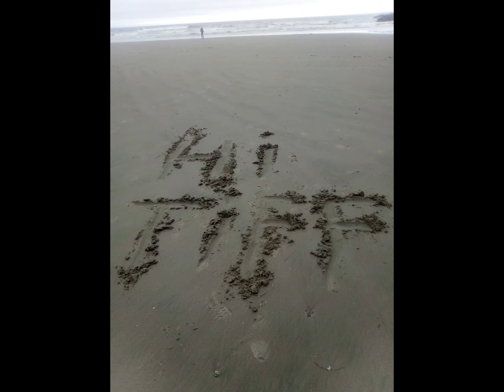Newport and Crab Feast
Cape Perpetua visit and crab feast at Newport.